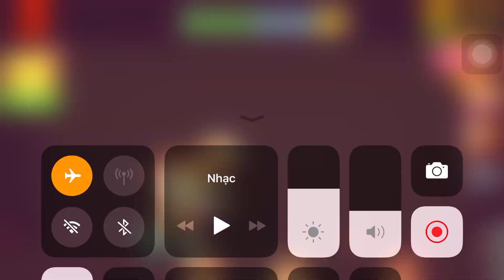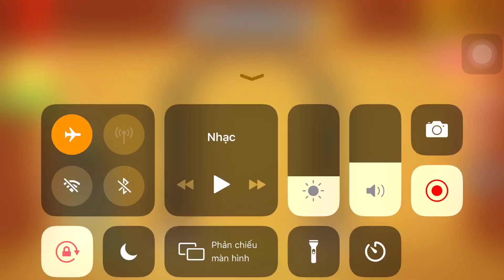Monster Tiger Vs The Buddy| Kick The Buddy